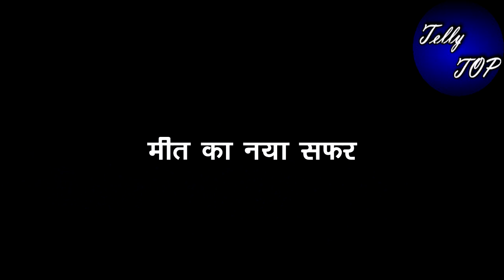MEET || बच्चा है ज़िंदा “मीत और मीत की नई होगी शुरुआत”